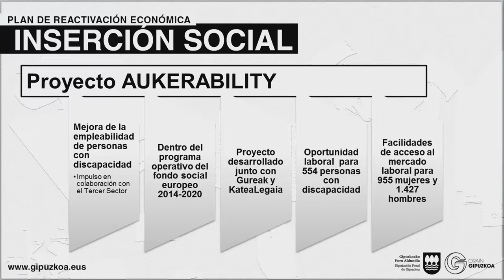Laburpena / Ekonomia suspertzeko plana - Resumen / Plan reactivación económica